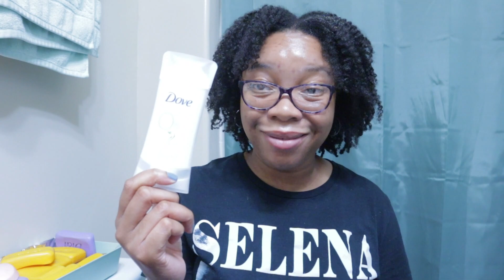My Hygiene Routine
Maintaining good hygiene is essential for our health and well-being. In this video, I'll be sharing my daily hygiene routine, including tips and tricks to keep yourself clean and fresh. From brushing your teeth to taking a shower, I'll walk you through my step-by-step process and explain why each step is important. I'll also share some of my favorite hygiene products and how I use them. Whether you're looking to improve your own hygiene routine or just curious about what others do, this video is for you.